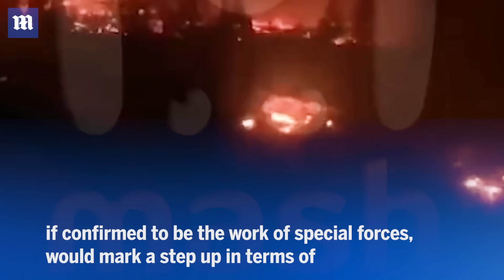Ukrainian forces blow up four Russia fuel tanks on a supply train crossing the Severomuysky Tunnel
Ukrainian forces blow up four Russian fuel tanks on a supply train crossing the Severomuysky tunnel. Ukraine claims to have blown up a rail line deep inside Russia which is used to move military supplies, and connects to China. Security service sources said four explosive devices were set off which damaged a fuel train crossing the Severomuysky Tunnel. Video shows flaming wreckage scattered around the tracks as pro-Russian accounts said four fuel tanks were blown up. The tunnel is located almost 2,500 miles from the Ukraine border and, if confirmed to be the work of special forces, would mark a step up in terms of the distance at which they can operate.